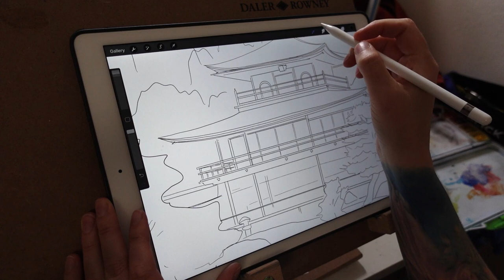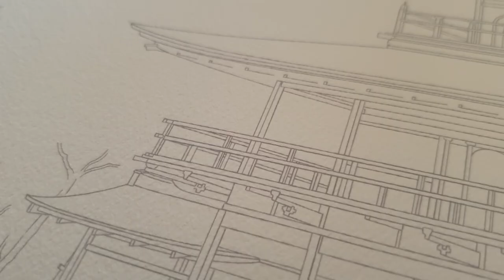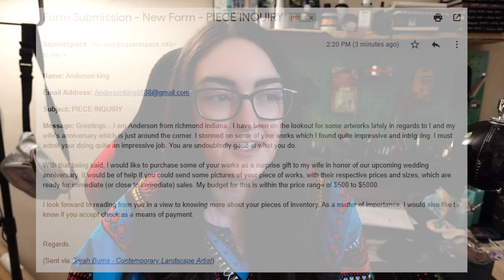Art COMMISSIONS explained ✶ Answering your questions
In this video I will explain how I do commissions! I answered your previous questions but if you have any more, ask in the comments.

00:00 Intro
01:30 What are commissions?
02:24 Beware of scams
04:11 Do I need a contract?
04:47 How does payment work?
05:17 Concepts first
05:45 Should you allow changes?
07:12 Shipping tip
07:33 What if a client requests me to paint in another artist's style?
08:17 How do you know you're ready to start doing commissions?

Hello! 👋 My name is Sarah. I've been a full time artist since 2015, painting the beautiful landscapes I find myself in. I grew up in the United States (NY and Colorado), and immigrated to Scotland in 2017. Long story! I will tell you all about it if you ask! 😉 I have been sharing my art journey since I started, through Twitch streams, Instagram, and here on Youtube and I teach my process on many platforms such as Patreon and Skillshare.

My art blog:
The Fearless Brush

✶ FREEBIES ✶
✧ A free printable color mixing chart

✧ Paintalong Tutorials
✧ Painting process notes
✧ Podcasts
✧ Postcards & Original Art mailed to you
✧ Photo reference packs